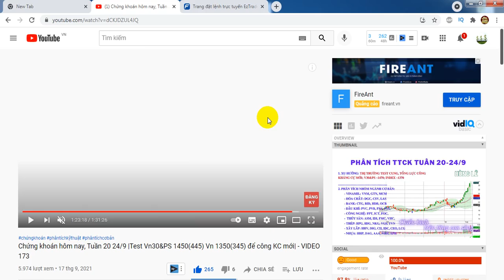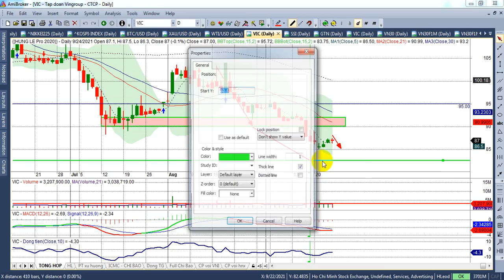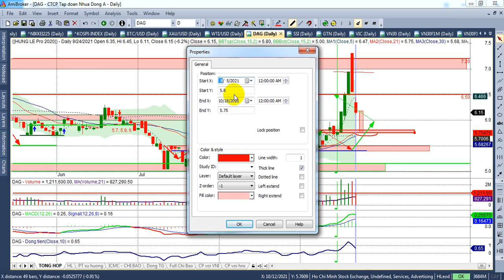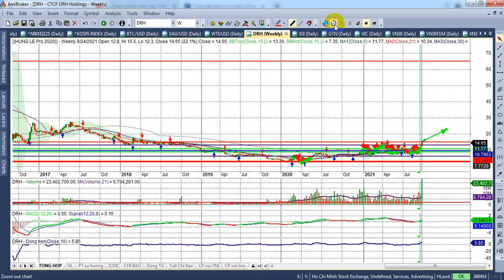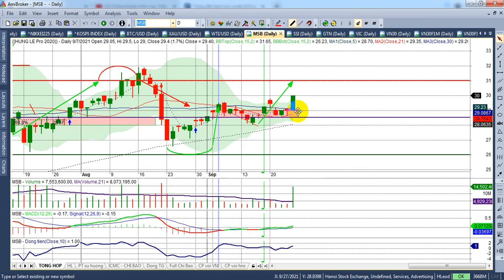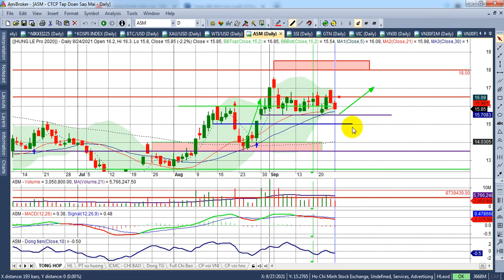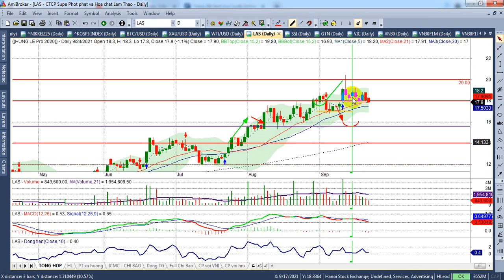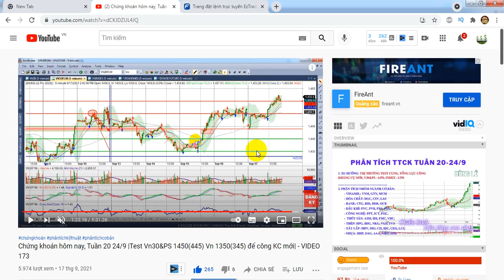Chứng khoán hằng ngày, Tuần 27-1/10 |KC tuần Vn~1375, Vn30&PS ~1475, Dự báo khó khăn | - VIDEO 174